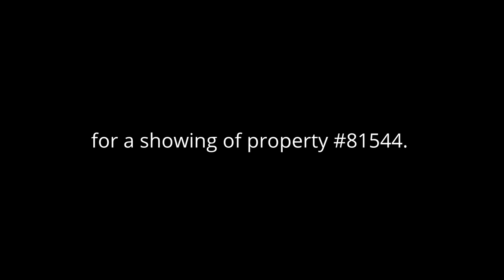Cozy, clean, comfortable condo for rent in Gunbarrel at Fountain Greens.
Cozy, clean, comfortable condo for rent in Gunbarrel at Fountain Greens in Boulder, CO. Beautiful common area, views from the front which is south facing with plenty of sun in the morning and thru the day.  Lovely trees to look out upon, friendly neighbors, grounds kept up well, centrally located to all surrounding areas close to shopping and across from open space with excellent trails.  Less then a block from lakes with trails.  Cozy, clean, comfortable, with skylight, plenty of fresh air and sunlight.